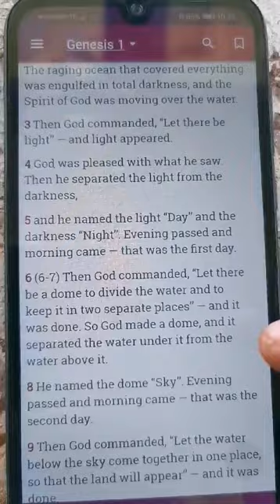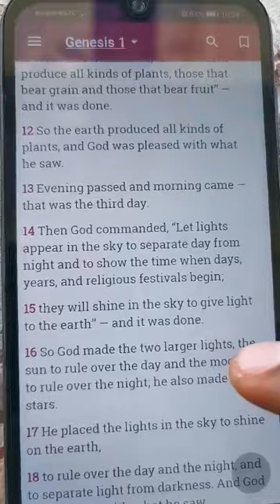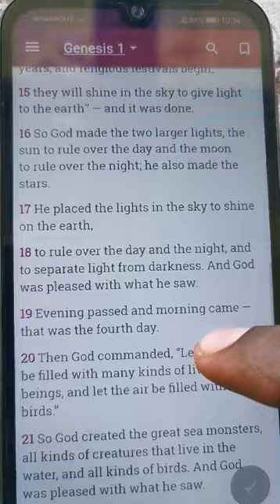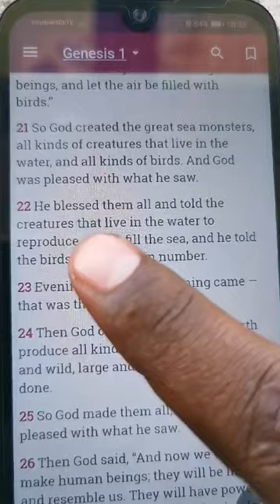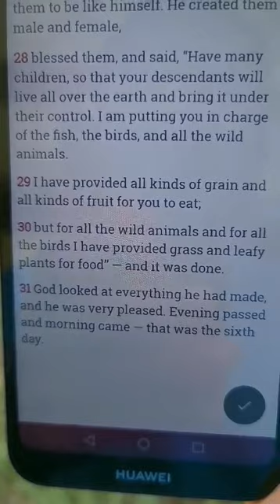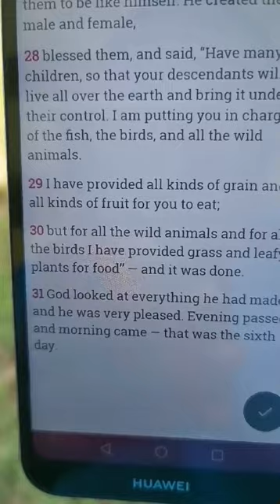Creation Story (Bible Verse - Genesis)